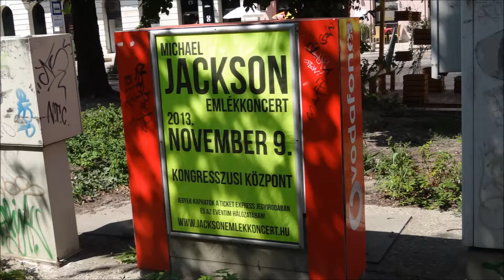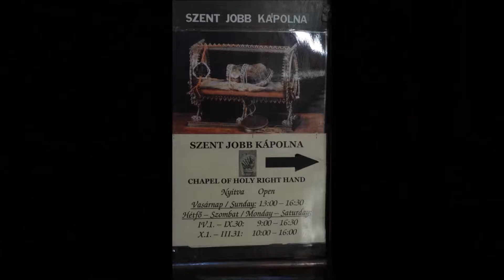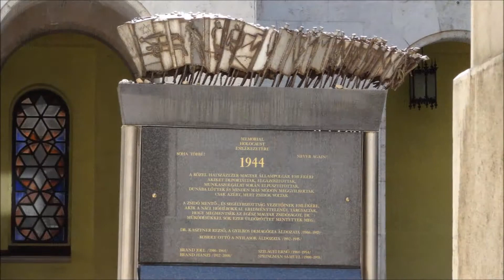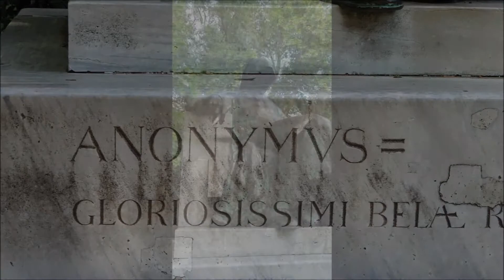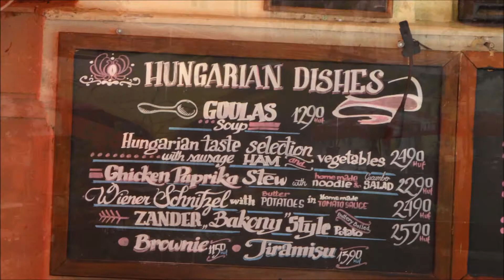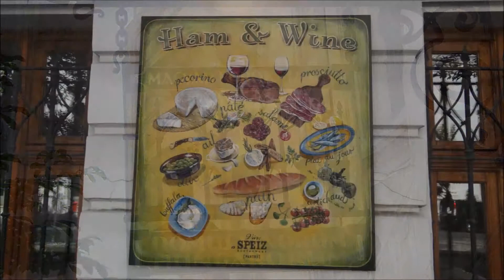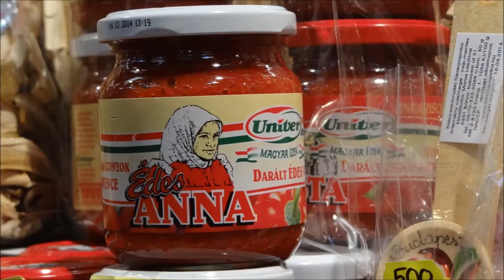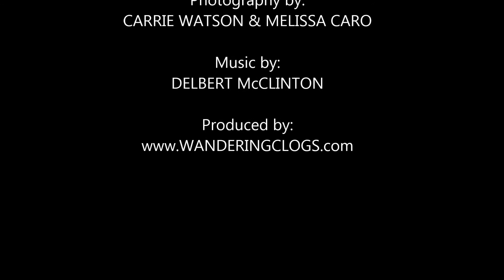Budapest Hungary - Video by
This video is a collection of photos taken while recently visiting Budapest Hungary.